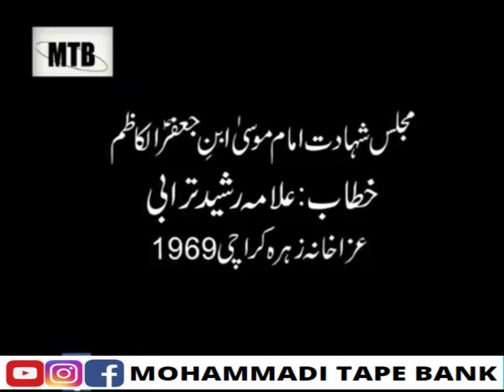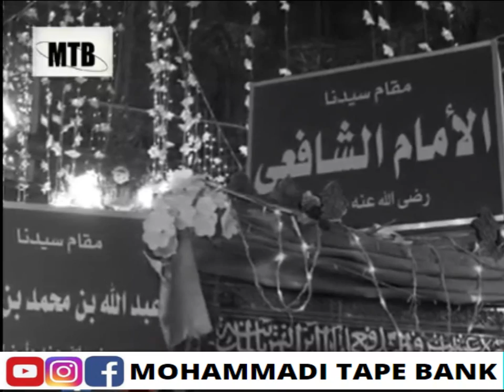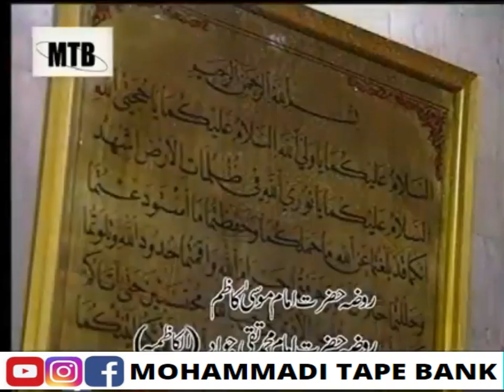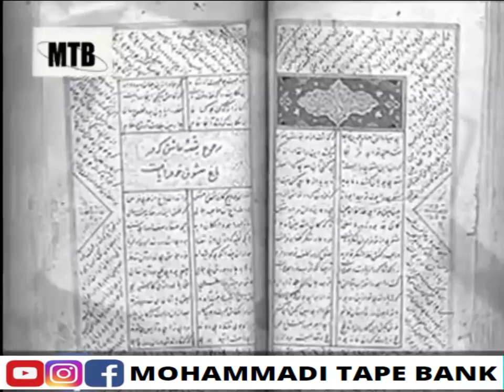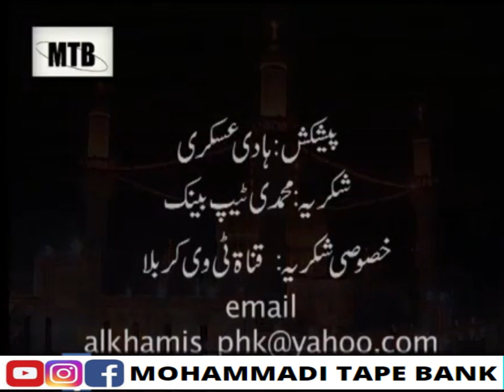Grand Allama Rasheed Turabi (rah) || MAJLIS Shahadat || Imam Moosa ibn Jaffar Kazim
MAJLIS Shahadat (مَجلِس شَہادَت)
Imam Moosa ibn Jafer Kazim ( اِمَام مُوسیؑ اِبن جَعفراَلکاظمؑ )
Venue: Azaha khana e Zehra Karachi
Duration. 00:37:50 mins
Year: 1969
Courtesy: Sharif Shaaban
Presenter : Hadi Askari